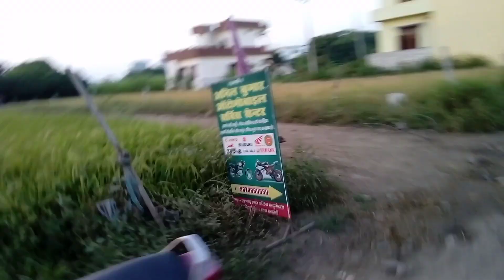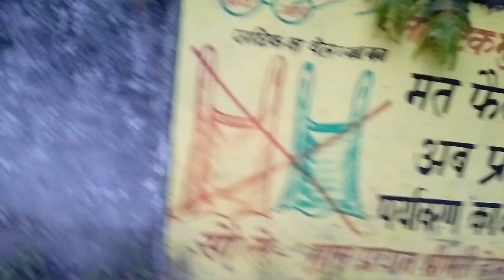road vlog in india|travel vlog|part-2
elvish yadav road fight vlog/ road vlog/road trip vlog/road trip/ road rage india/ road vlogger road vlog 2023 / road trip vlog 2023/DhiruMonchik Extra/Mr Faisu/ Raja Dc/Shabbu Vlogs/ Sj Vlogs/ Z900 Rider/Indian Backpacker/ Sourav Joshi Vlogs/ Elvish Yadav Vlogs/Desi Wanderer/ Analyan LifeStyle /More Info By Manoj/TOUCH FOR KNOWLEDGE/Rawat G Garhwali Vlogs/PRIYA KHATRI/Ride with Rakesh/Travel with OTA EXPERT/Rj discover/Hindi Gyan/road vlog/Indian Backpacker/Mr.VishaL/Ek Raaj/ Sj Vlogs/Sourav Joshi Vlogs//cycle service video/cycle service at home in hindi/gear cycle service at home/bicycle service at home/atlas cycle service/atlas cycle service at home/service life cycle of android/cycle service cycle service//: how to do cycle service at home/how to do cycle service/how to do gear cycle service/easy cycle service/cycle full service/NOT YOUR TYPE/Hind Sagar/Travel Without Paise/Cycle Baba/AK7VLOG Aryans Vlog/The Q/Bhandari G MTB/Dream chaser/ Your Cycling Expert/Fat Biker Vaibhav|